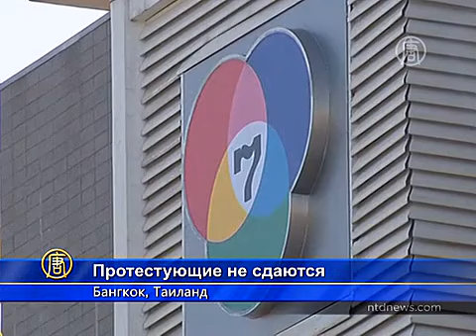Армия Таиланда объявила военное положение (новости)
Армия Таиланда объявила военное положение. Антиправительственные протестующие в столице Таиланда заявляют, что намерены свергнуть временное правительство даже после того, как армия неожиданно ввела режим военного положения по территории всей страны.

Как сообщило армейское руководство, военное положение необходимо для восстановления порядка после шести месяцев уличных протестов, лишивших страну нормально действующего правительства. Между тем, в командовании утверждают, что объявленный режим не является военным переворотом.

Солдаты уже начали останавливать автомобили на подъездах к Бангкоку, заняли некоторые перекрёстки, а также выставили блокпосты у телевизионных станций.

При этом временное правительство, состоящее из сторонников бежавшего из страны бывшего премьера Таксина Чиннавата, говорит, что продолжает выполнять свои функции.

В разных районах в городе находятся временные лагеря как противников, так и сторонников действующей власти. Армия объявила, что для обеспечения порядка протестующим запрещается передвигаться по улицам города.

Военные также запретили вещание 14 спутниковым телеканалам, как проправительственным, так и оппозиционным, заявив, что транслируемый там материал угрожает национальной безопасности.

Антиправительственные демонстранты призывают выбрать «нейтрального» премьер-министра. По их мнению, он должен провести реформы, которые бы остановили вмешательство Таксина Чиннавата в политическую жизнь в стране.

Лидеры так называемых «краснорубашечников», которые поддерживают нынешние власти, пригрозили активизировать протесты, если временное правительство будет отстранено. Их оппоненты, в свою очередь, говорят, что не намерены отступать и будут добиваться свержения власти.

Главный военнокомандующий страны призвал стороны конфликта к диалогу.

Напомним, с ноября, когда в стране вспыхнули антиправительственные протесты, в стычках погибло 28 человек. Еще около 700 получили ранения.